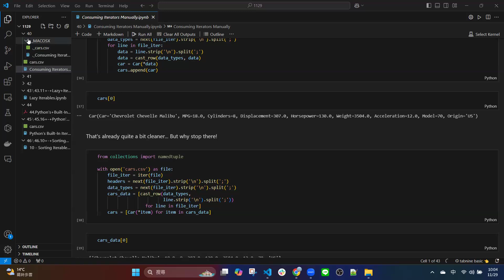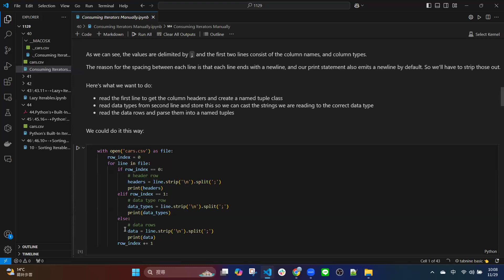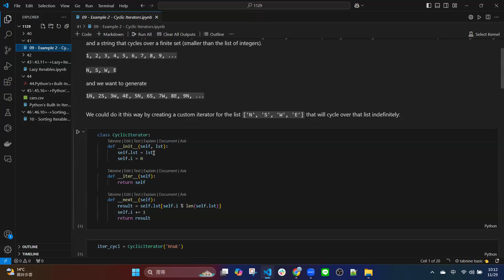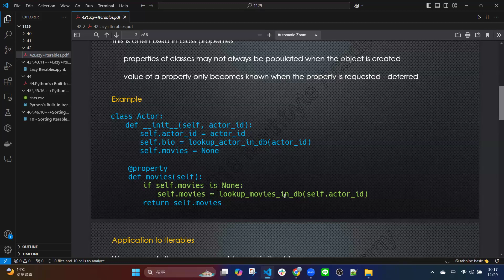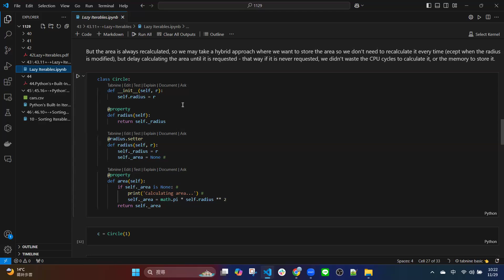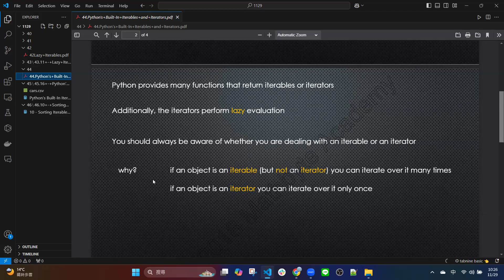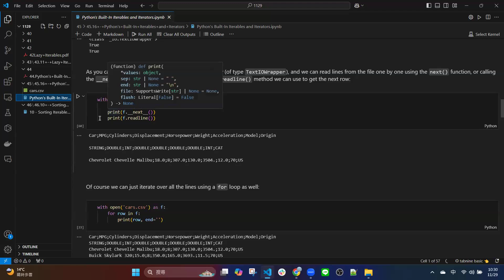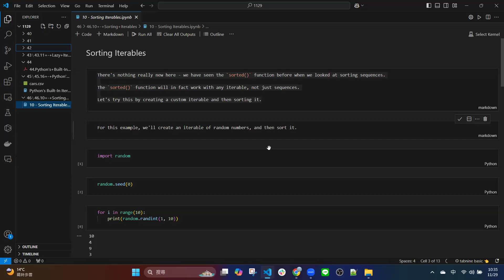【Python Deep Dive 2】Week 8 - Iterables and Iterators（中）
▌導讀：YWH
2024/11/29 PM 10

▌本次主題：
Iterables and Iterators(40~46)

▌筆記：

▌線上討論及補充：